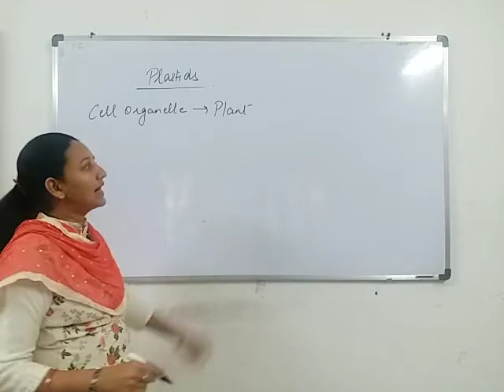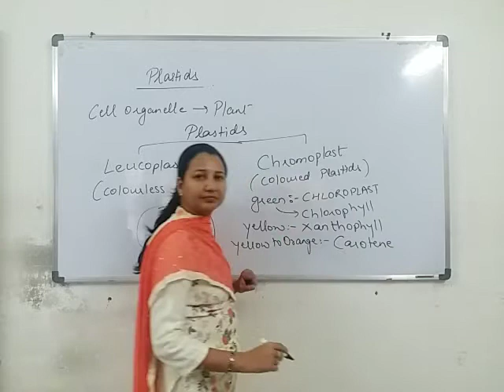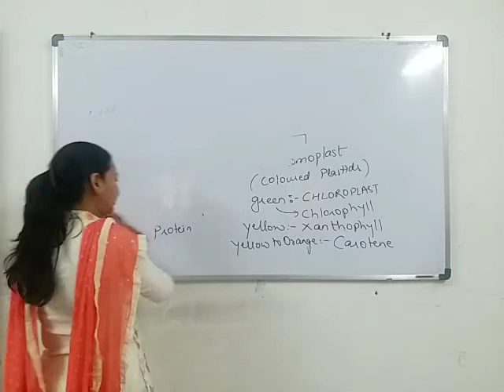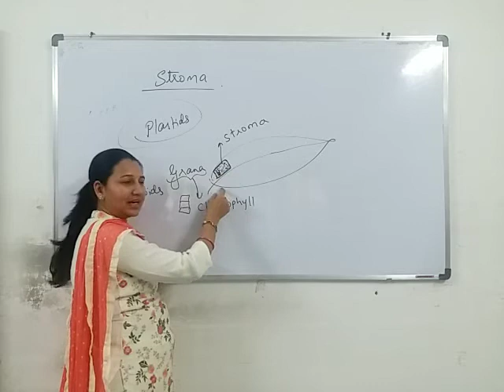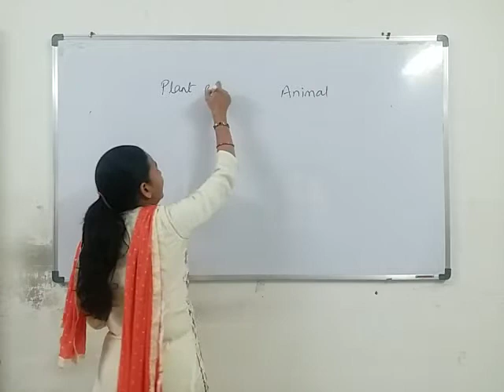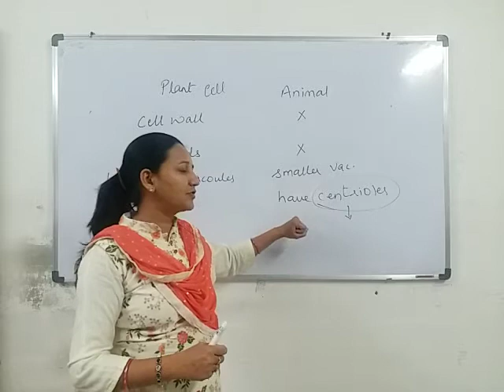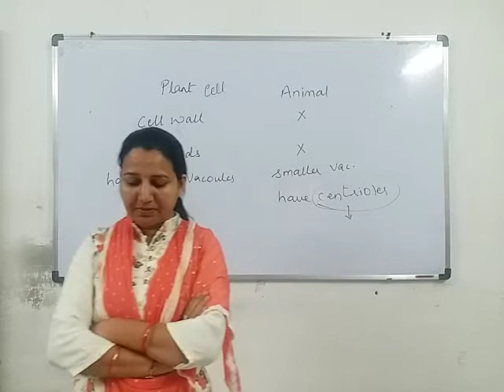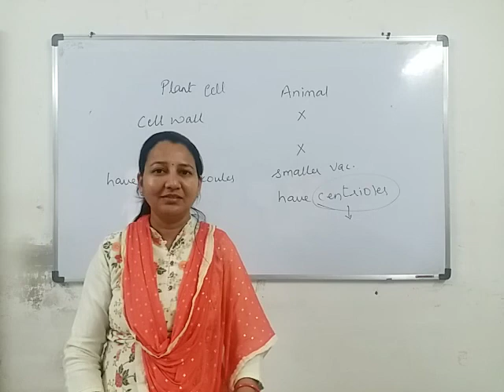Class 9th/Science/Chapter 5/Part 8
Plastids